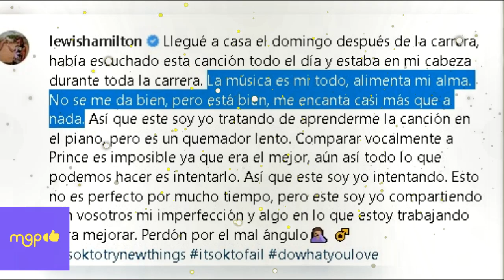Los gustos que más unen a Shakira y Lewis Hamilton